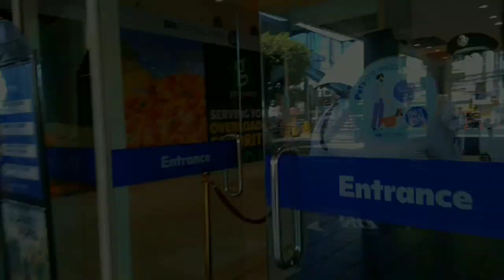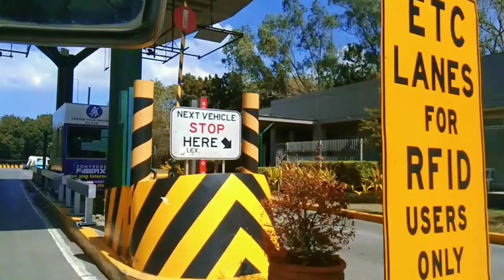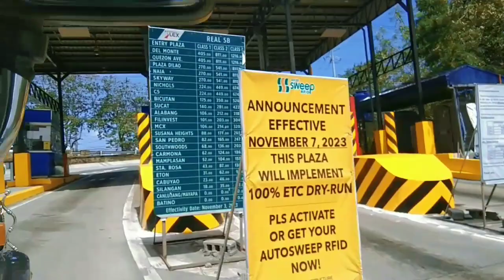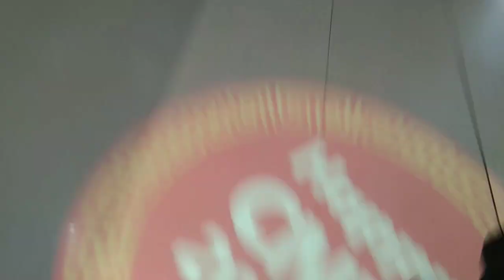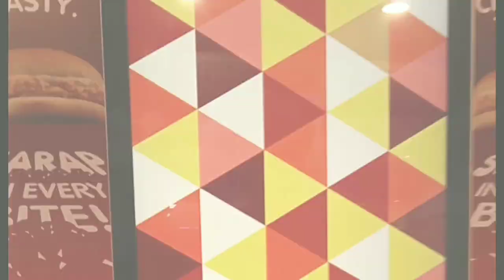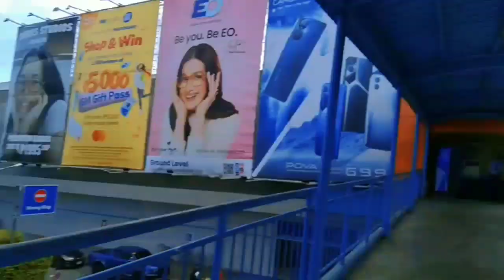Travel to SM Calamba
Experience travel to Calamba laguna